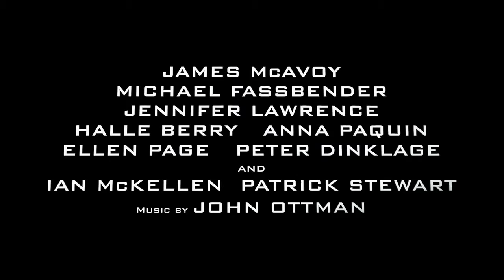X-Men - Days of Future Past Trailer 2 HD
Second trailer for the upcoming X-Men - Days of Future Past!
for your pop-culture fix!